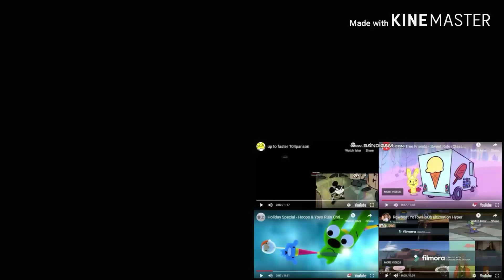Rip headphone user up to faster extreme last parison